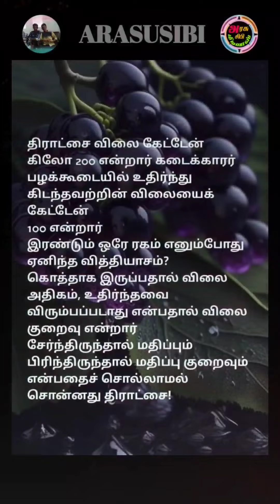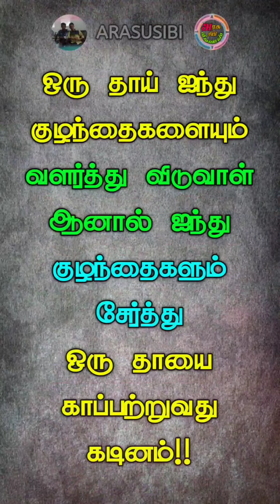பெற்றவர்களிடம் கொஞ்சம் பேசுங்க💔shortvideo